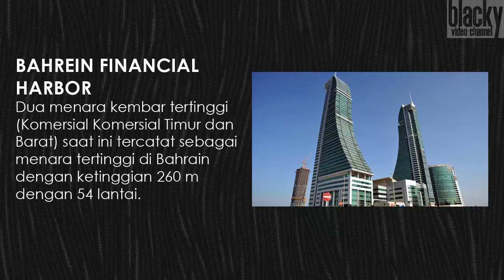YUK LIAT LEBIH DEKAT GEDUNG KEMBAR TERTINGGI DI DUNIA